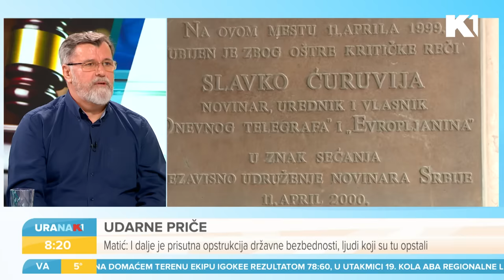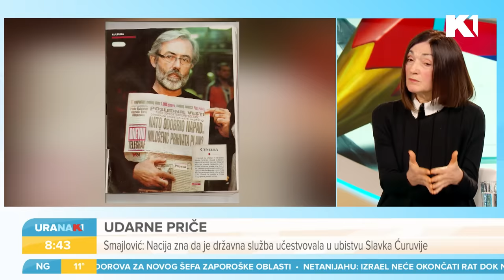Apelacioni sud oslobodio optužene za ubistvo Ćuruvije? Veran Matić i Ljiljana Smajlović I URANAK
Fondacija "Slavko Ćuruvija" zakazala protestni skup ispred Apelacionog suda zbog oslobađajuće presude okrivljenim za Ćuruvijono ubistvo. Zašto je Apelacioni sud oslobodio optužene za ubistvo? Zašto je odluku obelodanio deset meseci kasnije? O tome u prelistavanju štampe razgovaramo sa Ljiljanom Smajlović i Veranom Matićem.

Gledajte nas 🤩
📺iris (109)
📺Supernova (9)
📺Orion (7)